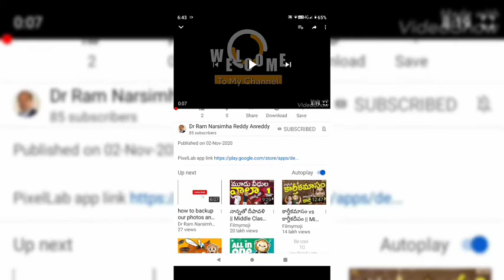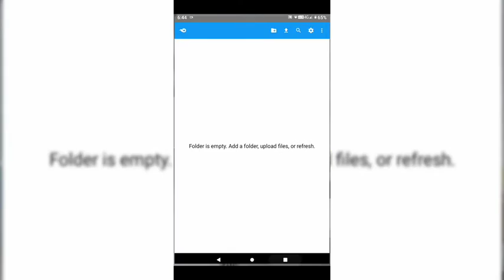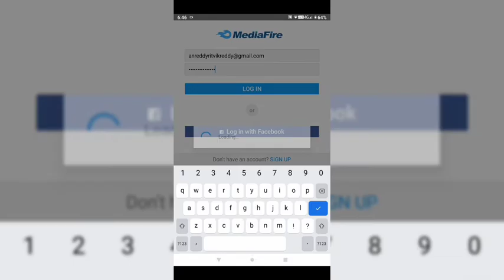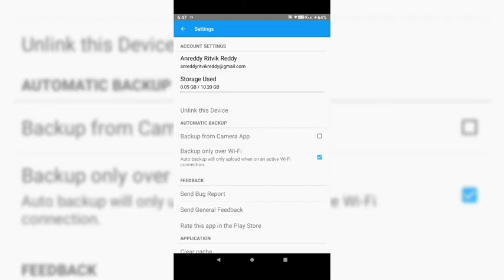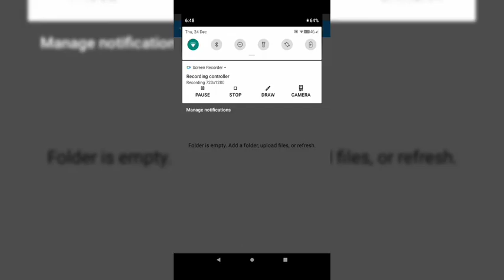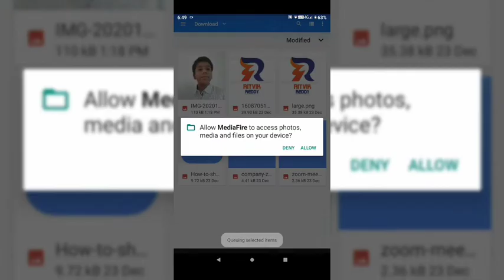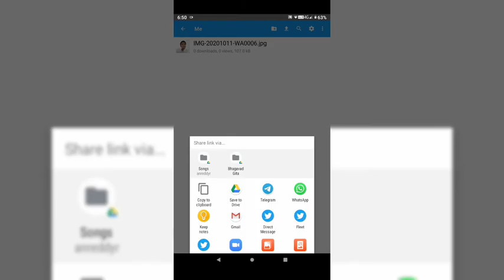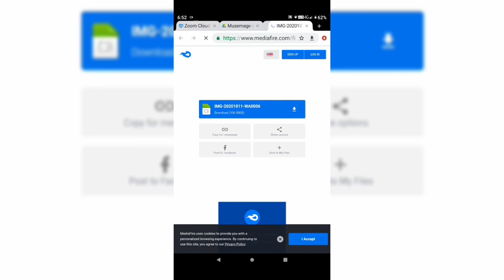How to use MediaFire in Telugu by Ritvik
Hello friends in this video I explained you about how to use MediaFire in Telugu by Ritvik.

a notice if You find this upload inappropriate.
upload which You may have rights to the Images
(or) music, instead of contacting YouTube

© ®NOTE:- All content used is copyright to (Anreddy Ritvik Reddy) use or commercial display or editing of the
content without proper Authorization is not allowed.

√©NOTE:- Some images, music's, videos, graphics are

only.